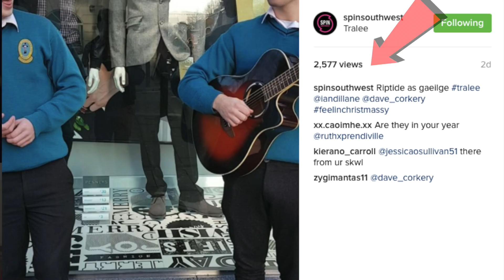What We Love About Christmas...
*Music Info*
• Andrew Applepie:

Phil and Dave